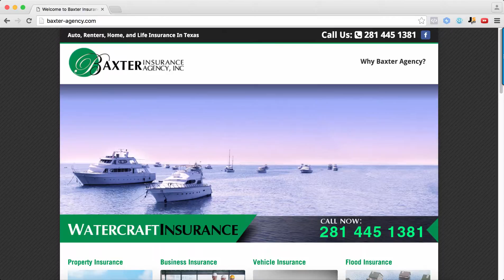Auto Insurance Houston - Right Now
Trying to find renters insurance and reside in Houston or the surrounding areas?

Serving the following areas:

Houston
South Houston
North Houston
Missouri City
Humble
Sugar Land
Spring
Crosby
Katy
Cypress
Porter
Huffman
Tomball
Conroe
New Caney
Pinehurst
Magnolia
Waller
Montgomery
The Woodlands

We provide:

Flood Insurance
Tenants Insurance
Home Insurance
Company Insurance
Auto Insurance
Motorcycle Insurance
Boat Insurance
Home Insurance
Life Insurance
Personal Umbrella Insurance
Recreational vehicle insurance